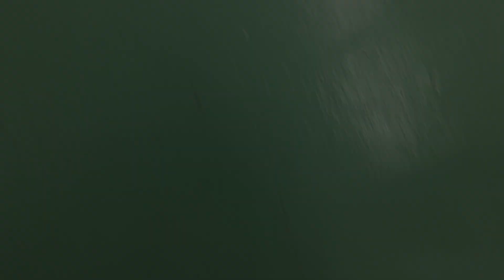Winter Training 2017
Unseen Threat